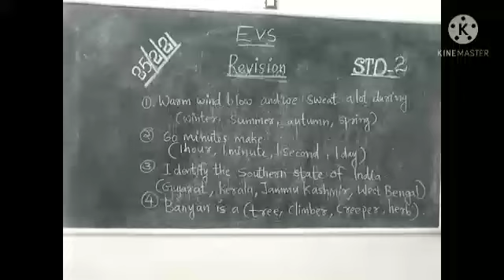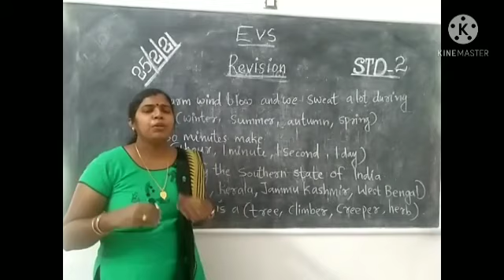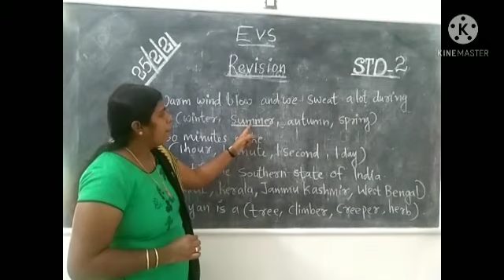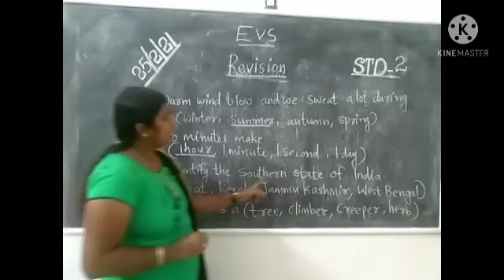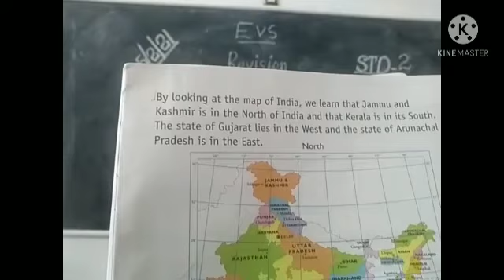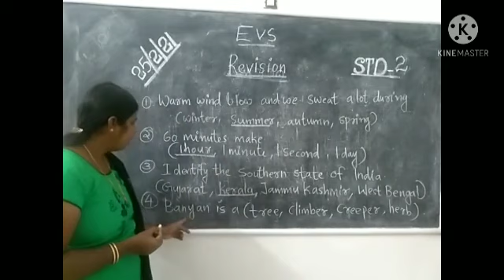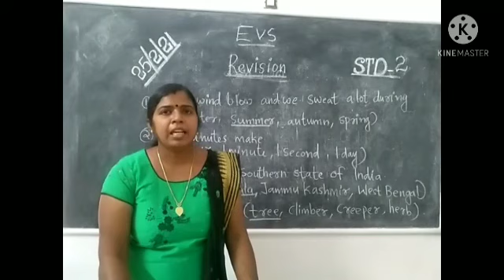EVS Std 2 Revision